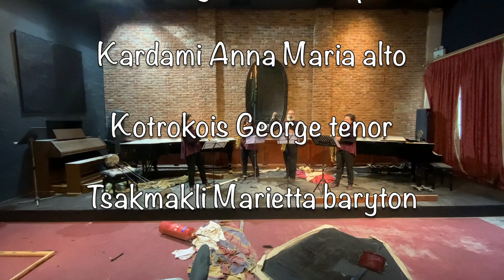Je suis Athenaeum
Η φρίκη που βίωσε  όλος ο καλλιτεχνικός και όχι μόνο κόσμος  στο άκουσμα της είδησης περί της λεηλασίας/βεβήλωσης του Athenaeum μας πάγωσε και μας σόκαρε. Όλοι όσοι μεγαλώσαμε κι ενηλικιωθήκαμε καλλιτεχνικά εκεί μέσα μόνο πόνο και θυμό νιώθουμε. Παρόλα αυτά όμως Δεν σταματάμε. Δεν λυγίζουμε. Συνεχίζουμε να παίζουμε μουσική γιατί μέσα από την τέχνη μας την ίδια βρίσκουμε παρηγοριά και κουράγιο να συνεχίσουμε. Το Athenaeum δεν είναι τα ντουβάρια ούτε τα άψυχα αντικείμενα, είμαστε όλοι εμείς που διδαχτήκαμε, γαλουχηθήκαμε κι εμπνευστήκαμε εκεί μέσα.
Αυτή η φρίκη είναι που μας δυναμώνει και μας κάνει να συνεχίζουμε την τέχνη μας  με ψηλά το κεφάλι.
Το Athenaeum Saxophone Quartet που πάντα περήφανα έφερε το όνομα του καλλιτεχνικού κέντρου και παρουσίαζε πλήθος συναυλιών κάθε χρόνο σ'αυτή τη φιλόξενη και ζεστή αίθουσα, συνεχίζει ακάθεκτα το έργο του...

Στο βίντεο ακούγεται το πρώτο μέρος από τα Songs for Tony του Michael Nyman, έργο που συνέθεσε το 1992 στο άκουσμα του θανάτου του καλoύ του φίλου και μάνατζερ Tony Simons.
Η βιντεοσκόπηση έγινε στις 1/2/'21 στη βεβηλωμένη αίθουσα συναυλιών του Athenaeum "Λούλη Ψυχούλη" πρώην "La Divina" ως ένδειξη συμπαράστασης και καλλιτεχνικής αλληλεγγύης.